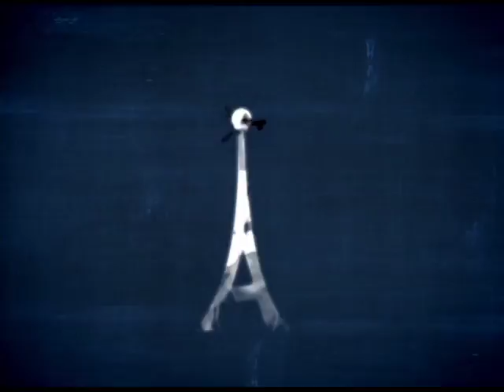Antenados - O cristão e as redes sociais - 13/04/2017